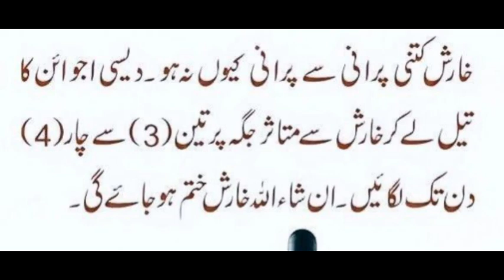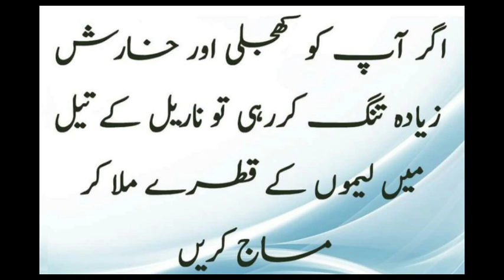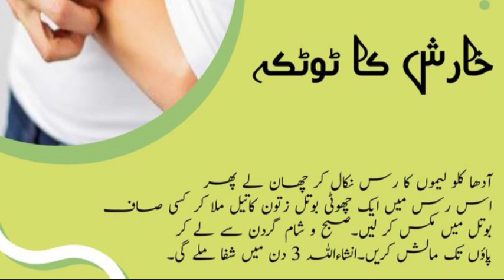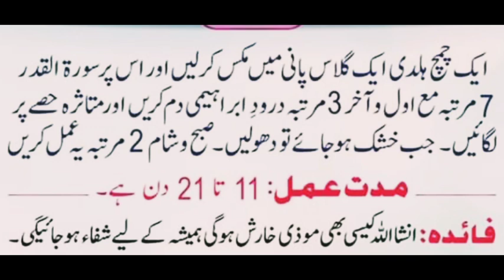Gharelu totkay in Urdu |health care tips |Eman beauty box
: Gharelu Nuskhe: Asan Aur Prabhavi Upaye!Description:Is video mein, hum aapke liye kuch purane aur asardar gharelu nuskhe lekar aaye hain jo aapke rozmarra ke chhote-mote maslon ko suljhane mein madad karenge. Chaiye woh sardard, khansi, jukaam, ya phir twacha ki samasya ho – ye gharelu upaye asan hai, aur aapke ghar mein hi upalabdh cheezon se kiye ja sakte hain.Hamare channel ko subscribe kijiye aur aise hi aur bhi upay aur tips ke liye bell icon ko press kijiye, taaki aapko hamare naye videos ki jankari turant mil sake.Topics covered:Sardard ka ilaj gharelu upaye seKhansi aur jukaam ke liye asan upayeTwacha ke liye gharelu face packsPet ke dard ka ilaj apne kitchen seAgar aapko ye video pasand aaye, toh like karein, comment karein, aur apne doston ke saath share karein!Disclaimer: Ye sabhi upaye aapke liye safe hone chahiye, lekin kisi bhi nuskhe ko apnane se pehle apne doctor se salah zarur lein.